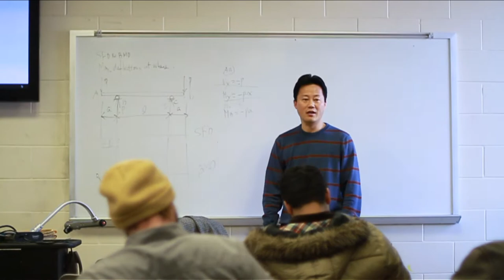NYIT | Voices: Richard, B.S. Mechanical Engineering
NYIT Mechanical Engineering Student, Richard, shares how the opportunity to work hands on with cutting edge technology, is why he decided to attend NYIT.